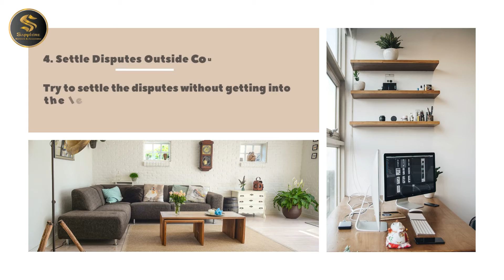Real Estate Management Tips - Did You Know? | Sapphire Builders & Associates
Management of anything acts as an adornment to it. Likewise, Real Estate Management is also essential especially for those who invest and earn through this. Sapphire Builders & Associates has taken plunge to provide you some useful tips related to the matter.

Sapphire Builders & Associates is a real estate company. It is self-sufficient, in terms of owing its inventory by virtue of the land ownership, to construct till sales and marketing of its project. We thus guarantee what we create, what we make and what we sell – all under the one umbrella. Sapphire Builders & Associates commit to deliver excellence to attain highest customer satisfaction.